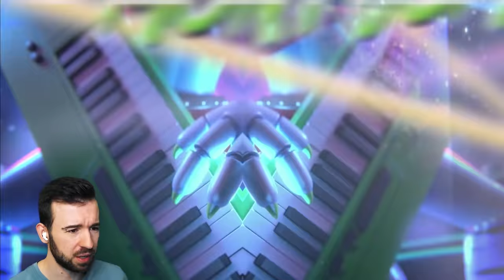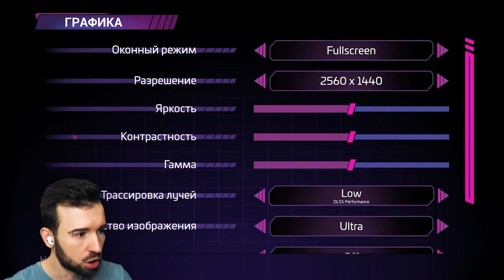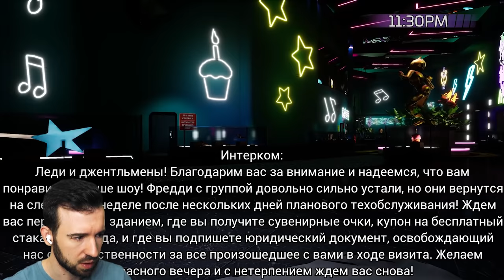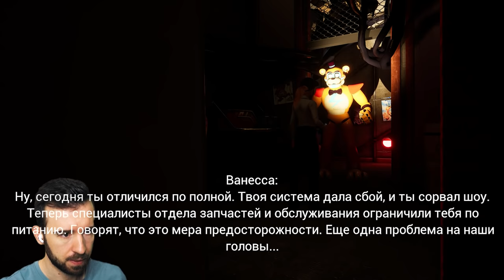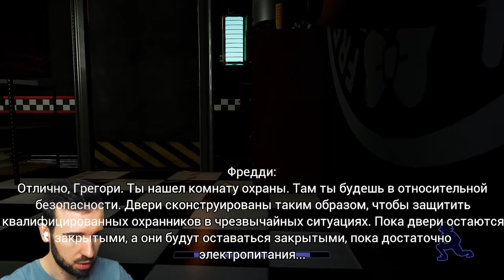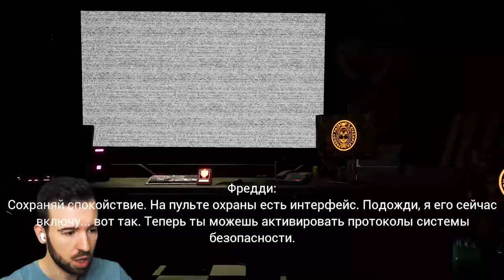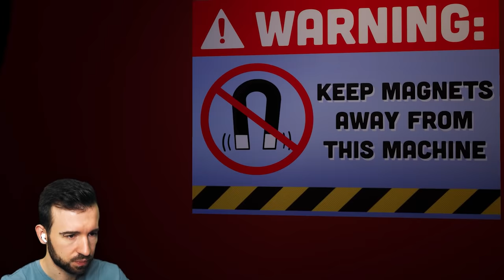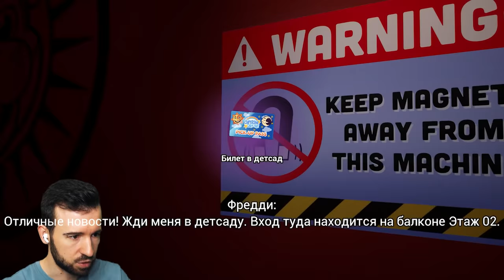ФРЕДДИ ТЕПЕРЬ НАШ ДРУГ?! в FNAF SECURITY BREACH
Новый ФНАФ Секьюрити Брич или FNAF Security Breach. Нас учили бояться Фредди, а теперь он помогает нам выжить среди сумасшедших аниматроников?